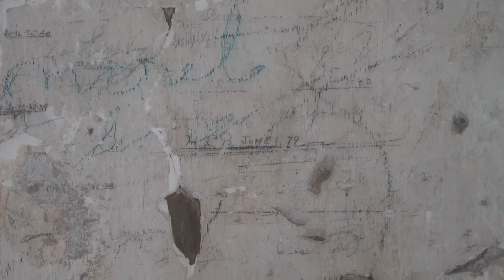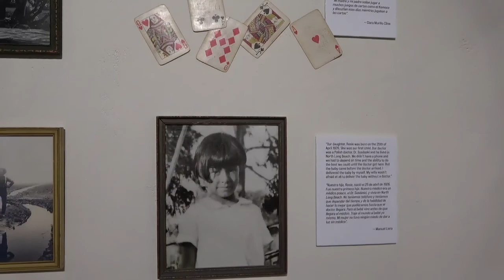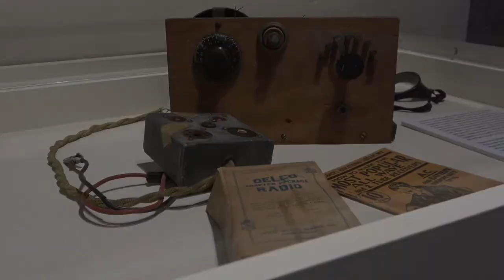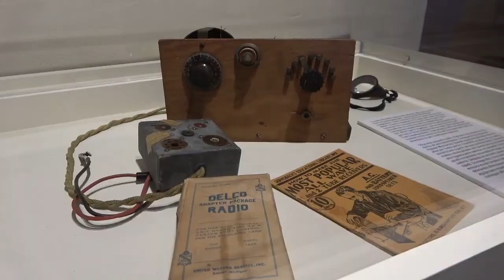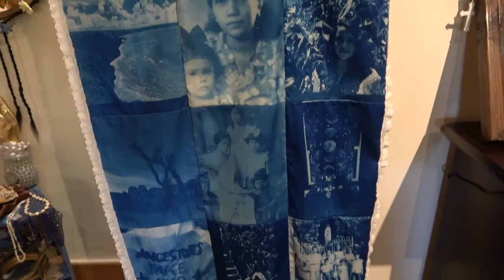Rancho Los Cerritos HCA 2022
Join us for a "living history" tour provided presented by six costumed docents who portray people associated with the adobe in different eras, 1840s-1940s. You'll also meet the RLC curator, who will discuss how the site's current exhibition, "Roots in California: Concepts of Home."

This video was prepared by Rancho Los Cerritos volunteers and staff for History Camp America (HCA). It was shared during HCA '22 on November 5, 2022. For those who purchase tickets, the links to all sessions (including 7 site tours, plus history talks, cooking demos, and more) are available for an entire year.

Rancho Los Cerritos (RLC) is a National, State, and Local Historic Landmark located in Long Beach, California. The Monterey-colonial adobe was built in 1844 as the headquarters for a cattle ranch, when this region was part of Mexico. The gardens also date to the 1840s, but were landscaped in the 1930s -- when the adobe was renovated. Today, the five-acre site echoes with the stories of all who have called this land home over time. Visitors of all ages can get a glimpse into California’s past.